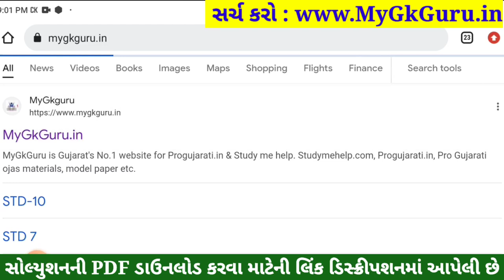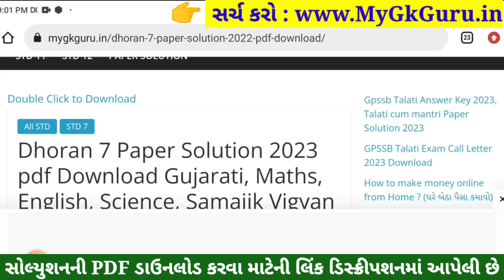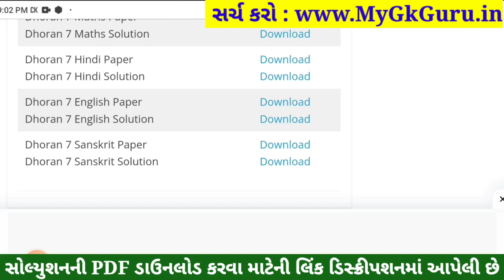Dhoran 7 Sanskrit Paper Solution 2023 STD 7, Std 7 Sanskrit Paper Solution 2023 80 Marks, 4 November